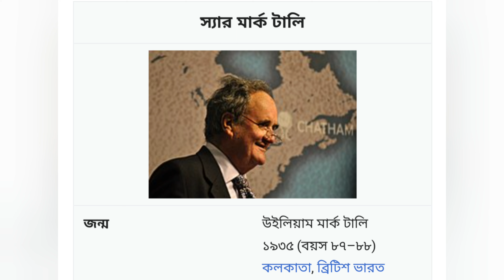টালি নালা বা আদি গঙ্গা / Tali Nala or Adi Ganga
আদিগঙ্গা (অন্যান্য নাম গোবিন্দপুর খাঁড়ি বা সারম্যানের নালা বা টালির নালা) হল পশ্চিমবঙ্গের কলকাতা ও দক্ষিণ চব্বিশ পরগনা জেলার মধ্যে দিয়ে প্রবাহিত একটি ছোট নদী। খ্রিস্টীয় পঞ্চদশ থেকে সপ্তদশ শতাব্দী পর্যন্ত এই নদীটিই ছিল হুগলি নদীর প্রধান ধারা। পরে এই ধারাটি ক্ষীণ হয়ে আসে।
অষ্টাদশ শতাব্দীতে আদিগঙ্গা আদি কলকাতার অন্যতম বসতি গোবিন্দপুর গ্রামের দক্ষিণ সীমা নির্দেশ করত। এই জন্য সেই সময় এই নদীর নামকরণ হয় "গোবিন্দপুর খাঁড়ি"। এডওয়ার্ড সারম্যান খননকাজ চালিয়ে এটির সংস্কার করেন বলে কিছুকালের জন্য এর নাম হয় "সারম্যানের নালা"। ১৭১৭ সালের দিল্লিতে কোম্পানি দৌত্যের সময় সারম্যান ছিলেন দূতদলের নেতা। ১৭৭৩ সালে কর্নেল উইলিয়াম টালি নালাটিকে আরও গভীর করে সার্কুলার খালের সঙ্গে যুক্ত করেন। তারপর এর নাম হয় "টালির নালা"।[৬] ১৭৭৫ সালে কর্নেল টালি আদিগঙ্গার সঙ্গে বিদ্যাধরী নদীর যোগ স্থাপন করেন।[৪]

কর্নেল টালির সংস্কারের পর আদিগঙ্গা আবার নৌপরিবহন-যোগ্য হয়ে ওঠে। তবে পরবর্তীকালে মানুষের মধ্যে জলপথ ব্যবহারের প্রবণতা কমে যায়। দ্রুত নগরায়ণের ফলে আদিগঙ্গার গভীরতা কমে যায়। শেষ পর্যন্ত এটি দক্ষিণ-পশ্চিম কলকাতার একটি নিকাশী নালায় পরিণত হয়। নগরায়ণের ফলে কিছু কিছু অংশে আদিগঙ্গা প্রায় শুকিয়ে গিয়েছে।[৭]

chalo ghuri
# Tollygunge
# West Bengal
# Bangladesh